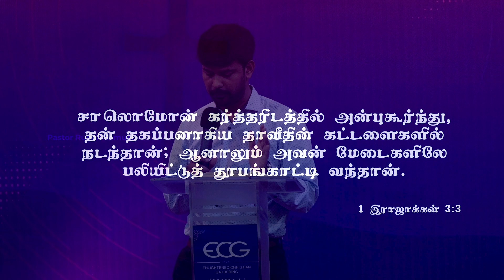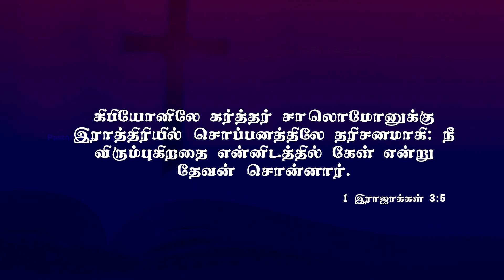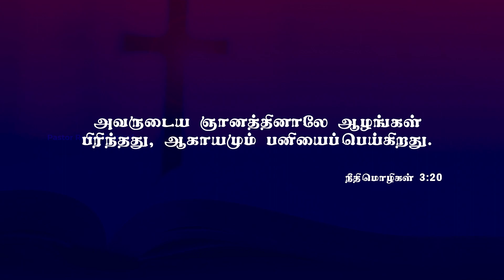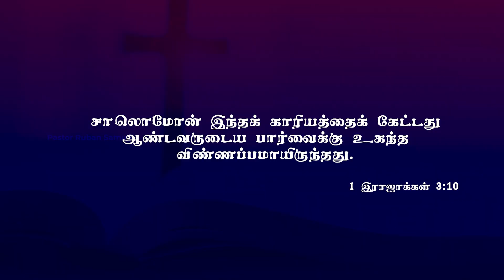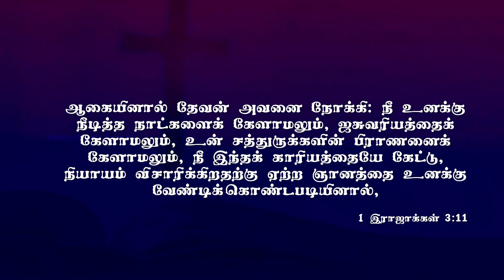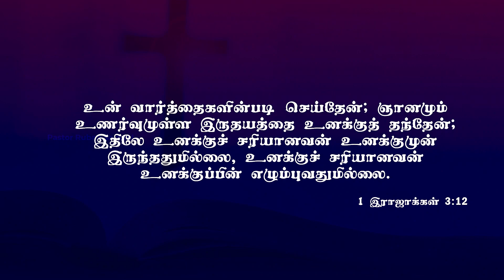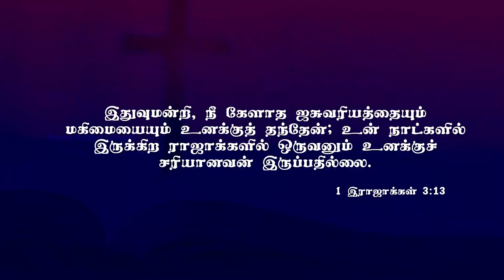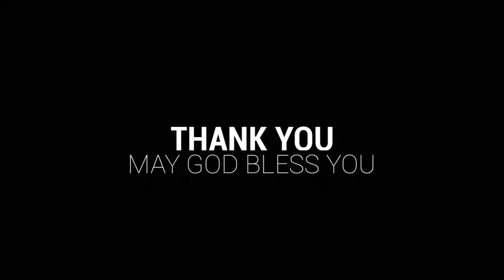The Power of Love ❤️ | காதலின் சக்தி | Pastor Ruban Samuel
Enlightened Christian Gathering Church of India

Pastor Ruban Samuel

For Sow Seed, Offering & Tithes

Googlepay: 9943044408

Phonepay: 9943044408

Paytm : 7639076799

Ecg Church of India
No 53, Vairam Nagar, Gudiyattam -632 602
Vellore, Tamil Nadu.
GOD BLESS YOU.. SHALOM...